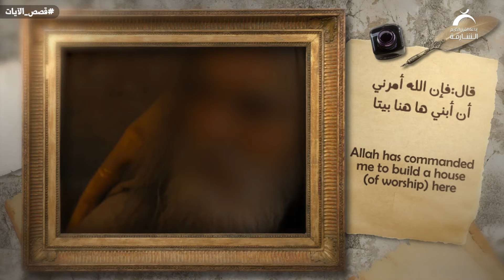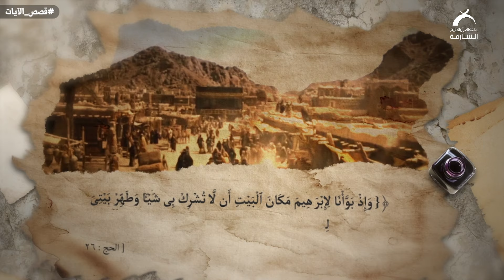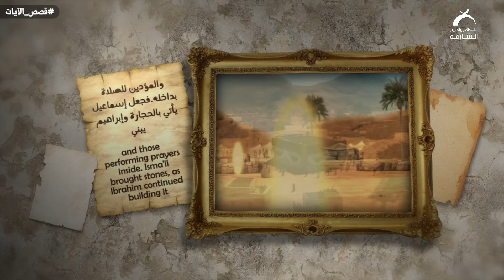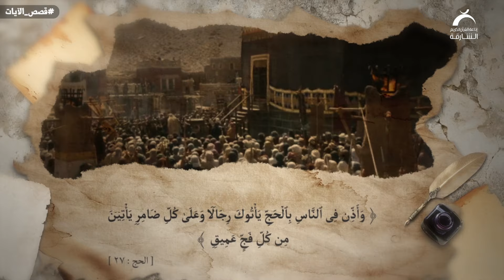15 إبراهيم وإسماعيل يبنيان الكعبة | قصص الآيات ج3